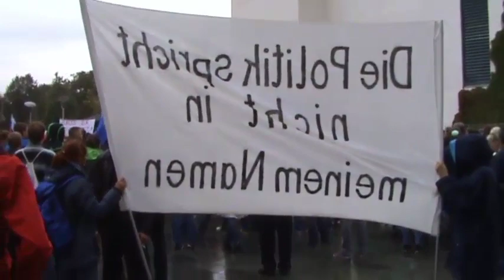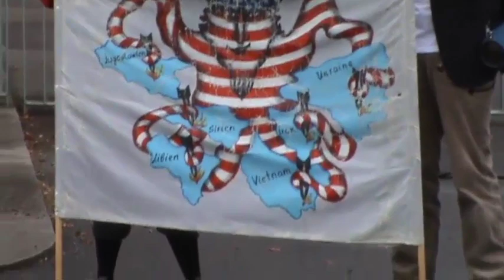KenFM - Die Macher - Die Aktivisten - Die Entschlossenen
Am 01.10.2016 trafen sich vor dem Berliner Kanzleramt um 5 vor 12 KenFM   Die Macher   Die Aktivisten   Die Entschlossenen !!!
Sehr viele MENSCHEN begegneten sich bei nassem Herbstwetter, um für den FRIEDEN gemeinsam zu stehen und gegen Krieg zu demonstrieren.

Andersdenkende bilden die (sog:) Friedensbewegung. Querdenker, die das System dialektisch hinterfragen. Die Massen der Menschen geben bisher leider Ihre eigene Verantwortung ab:

Und überall werden sie ausgebeutet und verarscht.
Ist unser System nicht einfach zu durchschauen ?
Lasst es uns gemeinsam verbessern!

Bleibt informiert was alles so passiert und bleibt friedlich!!

Sam Rafea: Coach – Dozent –  Lehrbeauftragter –
Sprecher - Berater – Analyst